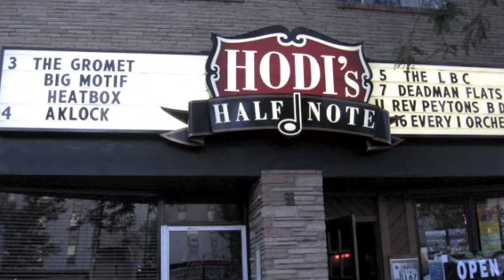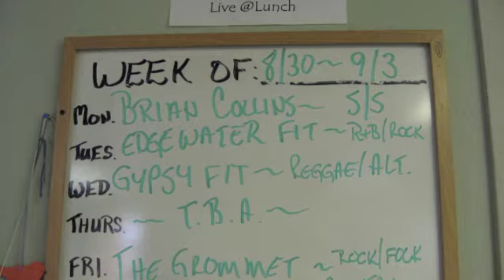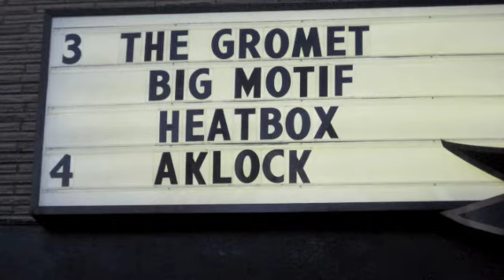The Gromet Radio Interview Part 2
On Friday Sep. 3rd We were invited to KRFC 88.9 a local radio station in Fort Collins. Here is part 2 which includes our songs Sink or Sail, and Merrimack. Enjoy!